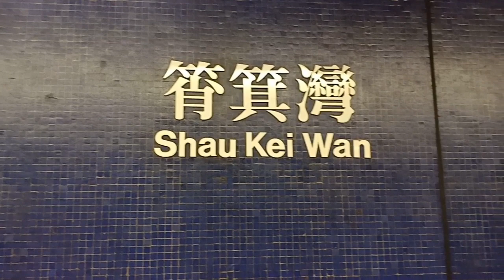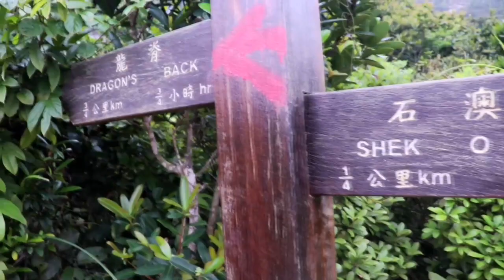HIKING DRAGON's BACK in a foggy morning! | Trail Guide|exploreHK